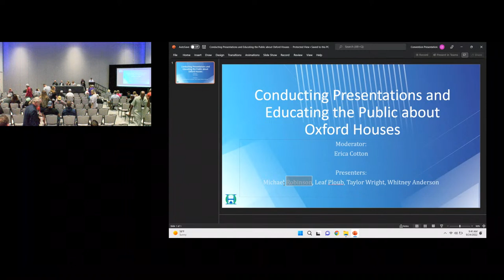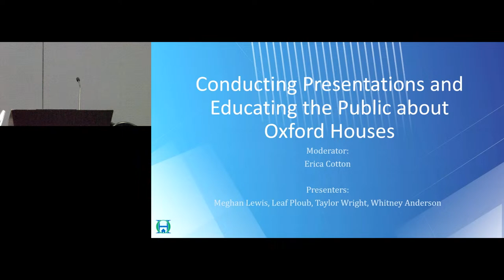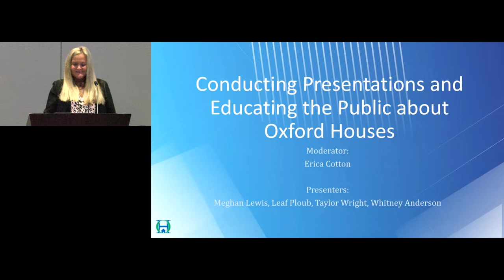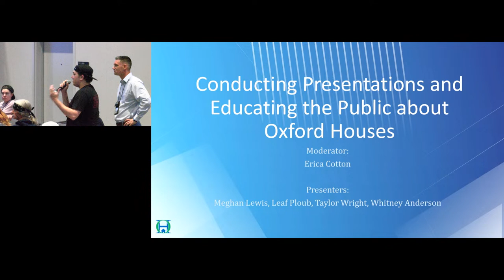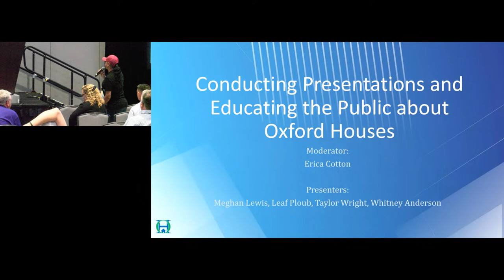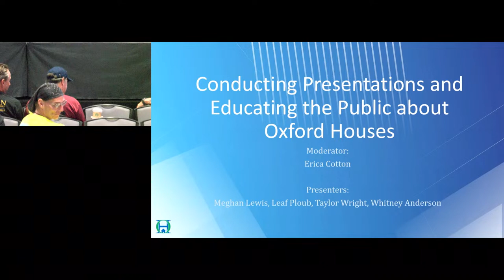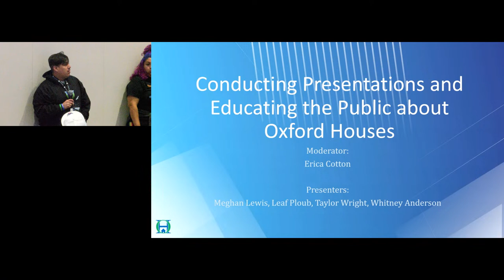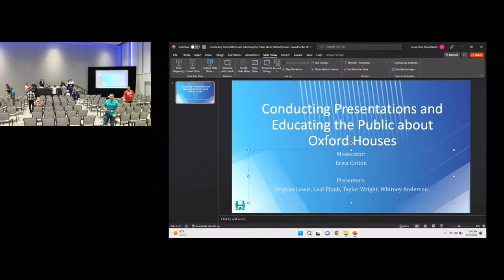Conducting Presentations & Educating the Public about Oxford House